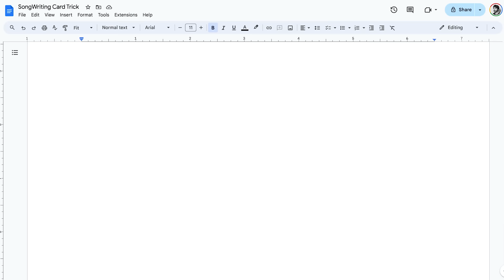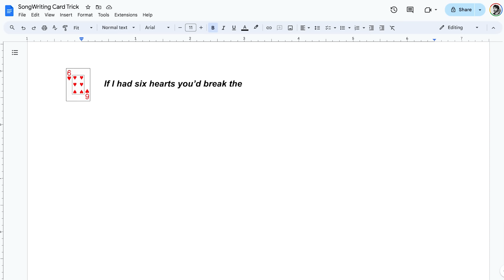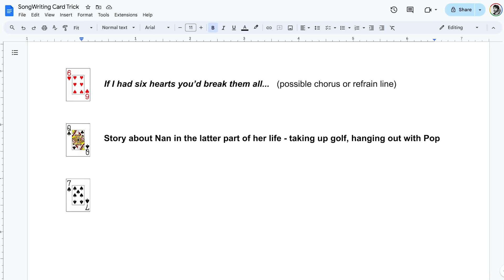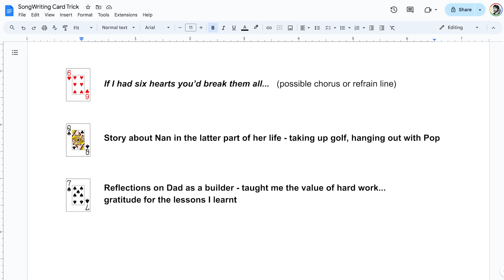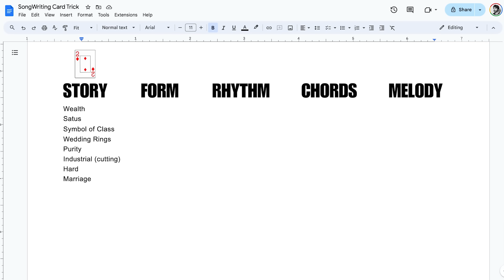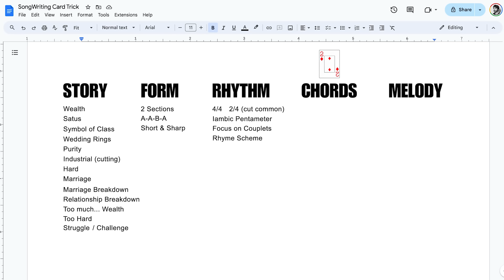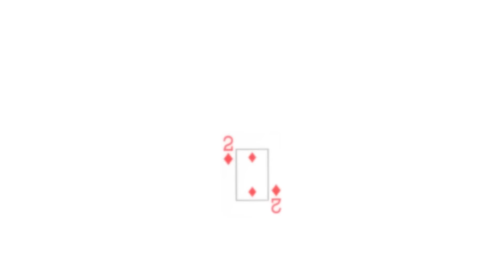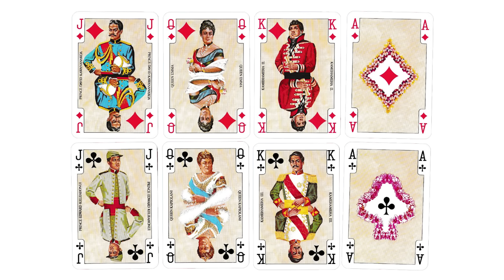You'll NEVER Run Out of New Song Ideas with this Trick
If you have trouble coming up with new song ideas or knowing where to start, this video is for you!

⚡ Want Free Weekly Songwriting Tips and Insights?

HTWS is Keppie Coutts, and Benny Romalis, two professional songwriters, performing artists and teachers with over 40 years of collective experience in the music industry.

We have studied and taught at some of the best contemporary music colleges in the world including Berklee College of Music, Sydney Conservatorium, the Australian College of the Arts, the Australian Institute of Music, the LA School of Songwriting and JMC Academy.

Our goal is to help people write better songs! Our experience, having worked with thousands of songwriters (many going on to find careers and success in music), is that your songwriting, like all things, can get better with meaningful and deliberate practice. Our intention is to share the skills, knowledge and ideas that we've had the privilege of gathering with others who embrace the art and craft of songwriting.